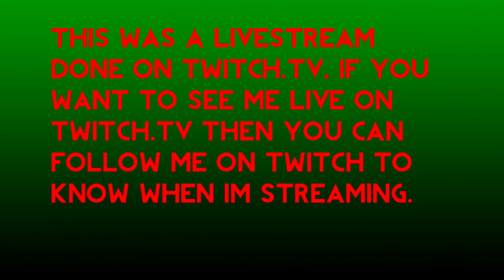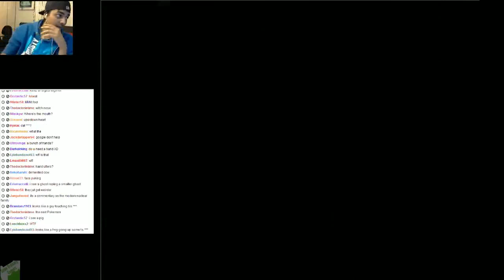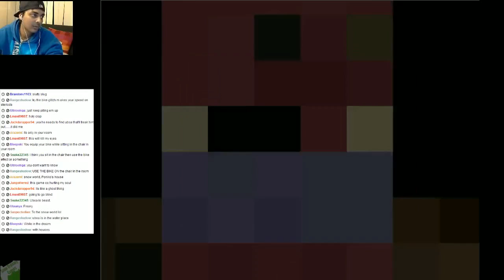Haunted Gaming - Yume Nikki (Part 4 + Download)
Hey everyone, Me Mutahar again! Not much to point out, we keep checking through Madotsuki's dream world and get some more effects, we discover what appears to be hell and somehow combine Madotsuki directly with the bike and allow her to travel faster then before!

Outro Music: Written and performed by noDj